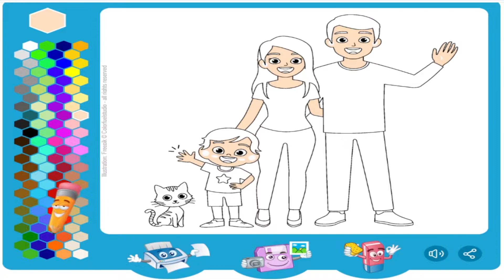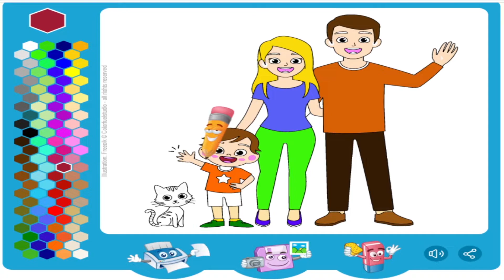Family Painting | Shaped Painting | Painting For Kids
I want to help children learn colors better by painting cheerful and beautiful drawings. I wish you a life as colorful and peaceful as a rainbow.